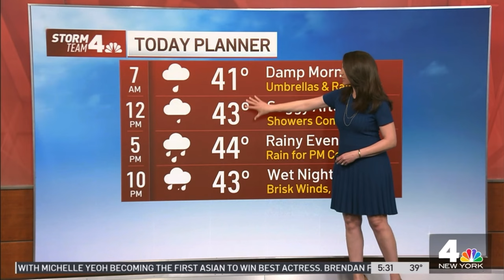Maria LaRosa 3/13/23